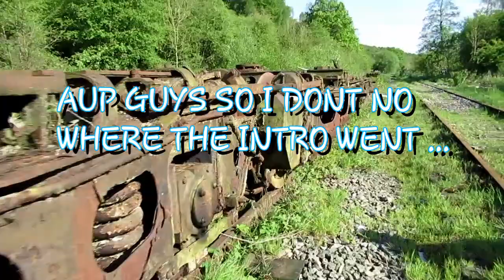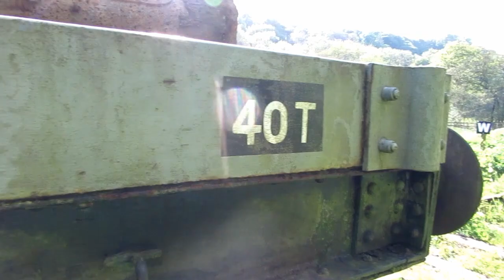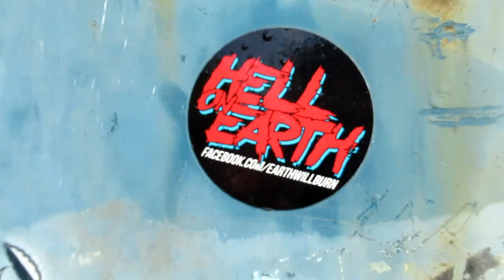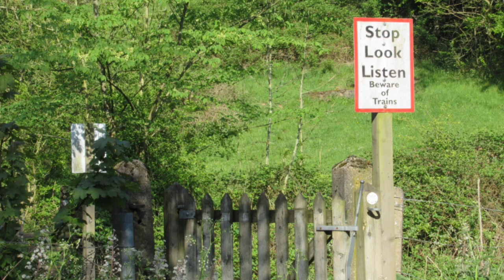THE ABANDONED GHOST TRAINS IN NO WHERE 2018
Hi guys

So me an my mate came across theres trains an parts of trains abandoned in the middle of no where ive been here about 5 months ago but i rushed the video beacuse it was -1° outside anyways .

                            PEASE OUT